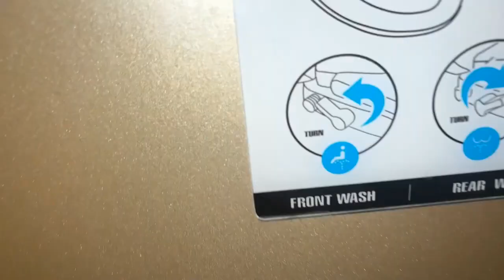Duckybhai Used Singapore Toilet🚽😅first time